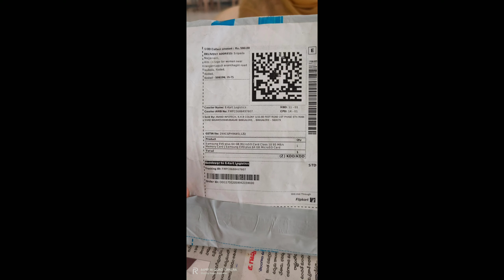Evo plus with SD Adapter 64 GB micro sdhc uhc I card cost 580/-